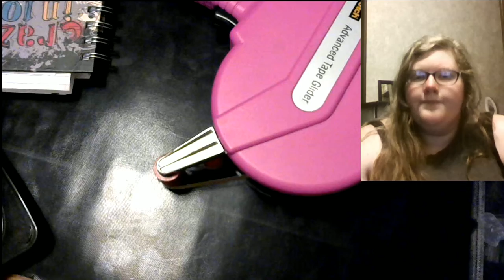The biggest thing I have learned since I started crafting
I have learned many things since I have started crafting but this has got to be the most impactful thing that I hope everyone will learn for themselves